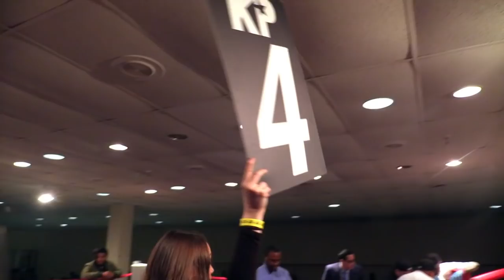PATRICK RIVERA VS GREGORY CLARK FULL FIGHT